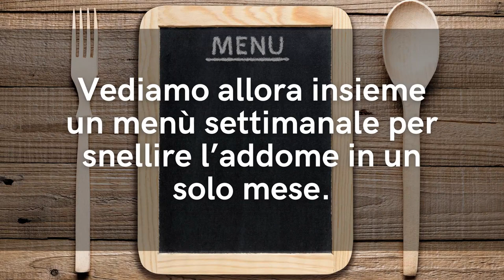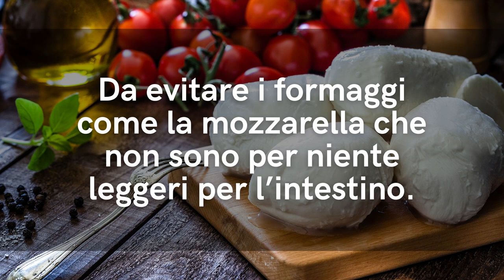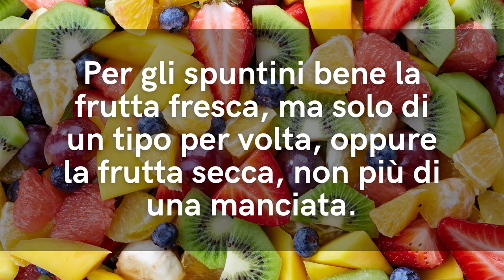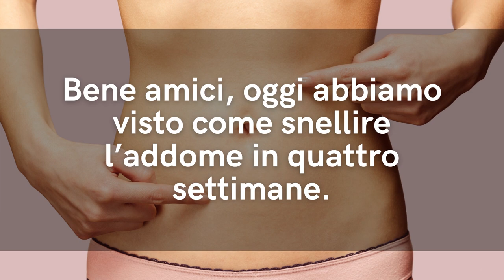Solo 1 MESE per SGONFIARE l'ADDOME e AVERE la PANCIA PIATTA che desideri se SEGUI questi TRUCCHETTI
Elimina il gonfiore addominale e ritrova la pancia piatta velocemente!

Questa è la soluzione con cui centinaia di persone si godono un ventre piatto e tonico tutto l’anno! ❇️

Ciao amici! Sarebbe bello vero eliminare la pancia gonfia in meno di un mese? Beh, la buona notizia è che si può fare! Ecco i migliori consigli per una alimentazione sana per pancia piatta, che combatte il gonfiore addominale alla radice!

Simona Vignali